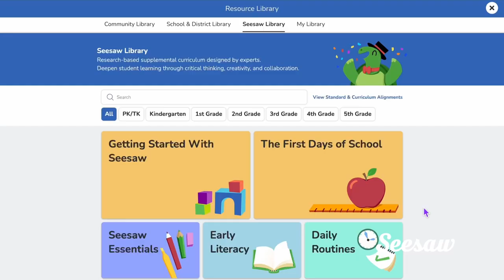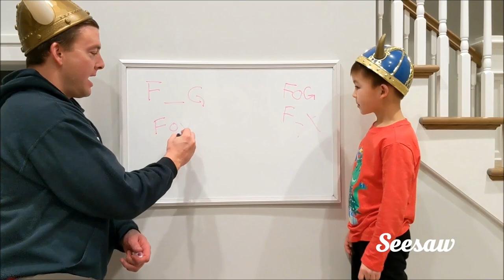Learn About Phonics Long a Vowel with Silent e - A CVCe Word - Phenomenal Phonics Seesaw Learning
Learn about phonics long a with silent e with Teacher Barnes and Phonics Fox in this episode of Word Watchers. Your elementary students will learn all about the phonics long a sound.

➡️ Grab your free phonics a sort, blend, segment, and show what you know activity to go along with this lesson

Head to our website to create a Seesaw account for FREE!

Seesaw is the best all-in-one learning platform for meaningful student engagement. Our channel is packed with resources for teachers and families, useful trainings, and teacher tips and tricks.